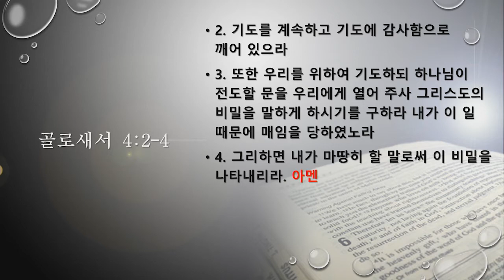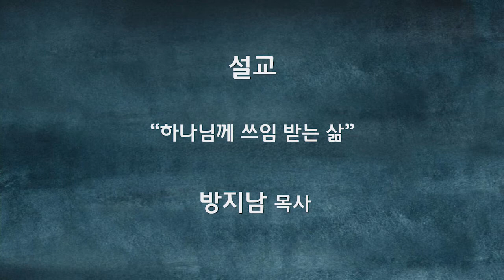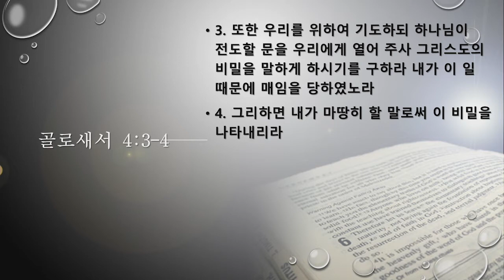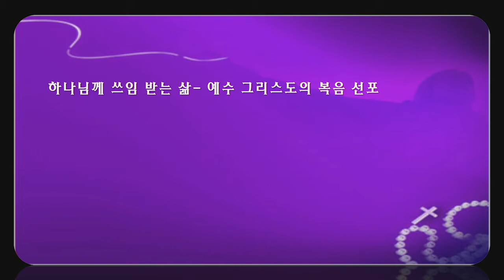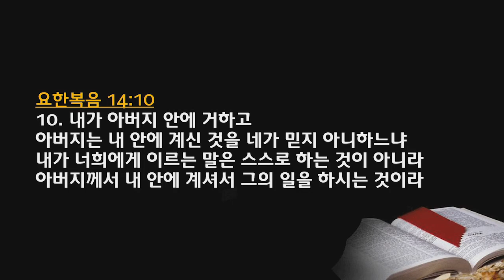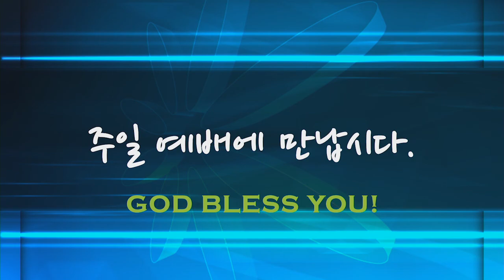[타코마 새생명교회] 20.09.30 수요 말씀 나눔